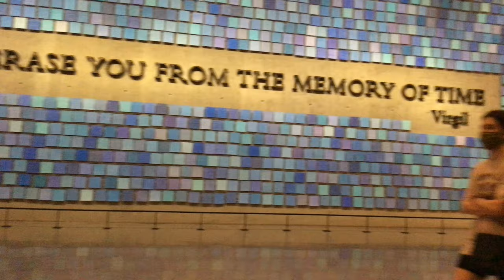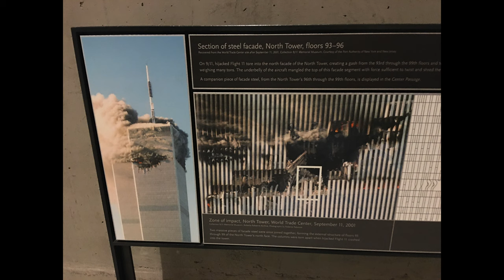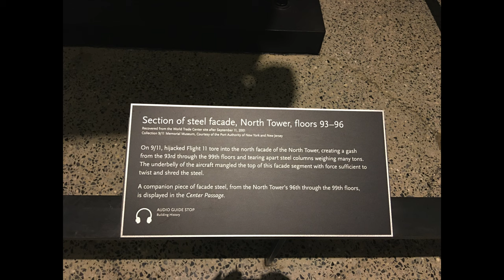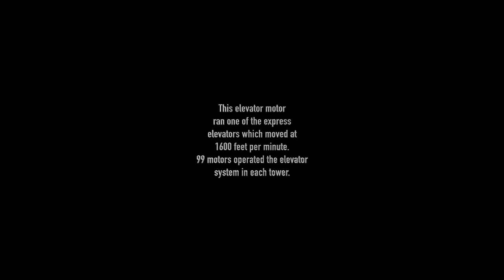World Trade Center Museum 2021 4K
Visit the World Trade Center 9-11 Museum and see many relics that have been preserved from the rubble.  Listen to the voices of people call out the names of loved ones who lost their lives on that day. See a brief history of the construction and structure of the twin towers and see the tridents that were salvaged.  Observe the slurry wall that held  back the waters of the Hudson River.  See the battered antenna and read about a radio man who was trapped that day.  See a battered fire truck and learn about the rescue workers, some of whom lost their lives.  Also, see a memorial motorcycle honoring an electrician who died in the attack.  Look at photos of rescue dogs who helped in the search and rescue operation.  Be reminded that we will not forget!